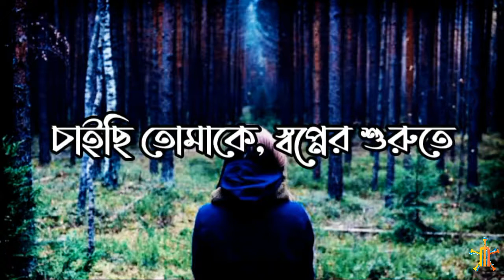Badhahin Moner Golpo - Habib Wahid feat Rodela | Full Lyrics Video | Bangla New Song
❗ IMPORTANT NOTE: ALL THE IMAGES/PICTURES SHOWN IN THE VIDEO BELONGS TO THE RESPECTED OWNERS AND NOT ME. I AM NOT THE OWNER OF ANY PICTURES SHOWED IN THE VIDEO ❗ ❗❗ DISCLAIMER Copyright Disclaimer under section 107 of the Copyright Act of 1976, allowance is made for “fair use” for purposes such as criticism, comment, news reporting, teaching, scholarship, education and research.

Song : Badhahin Moner Golpo
Singer : Rodela
Tune & Music : Habib Wahid
Lyrics : Marusha